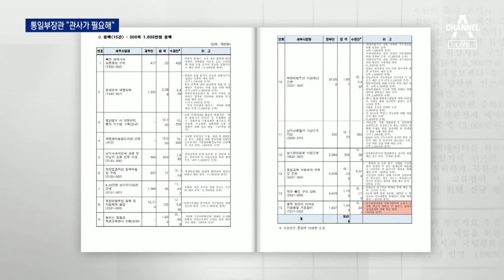NSC 회의 늦을까봐?…10억 장관 관사 예산 끼워 넣은 통일부 | 뉴스A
통일부가 국회 심사과정에서 애초 계획에 없던 예산을 끼워넣었습니다. 청와대 근처에 장관 관사를 빌리는 예산을 추가한 건데요. 청와대에서 갑자기 NSC 회의가 열릴 경우 구로동에 사는 이인영 장관이 신속하게 가기에 멀다는 이유에서입니다. 박수유 기자입니다.

[리포트]
내년 예산 국회 논의 중 애초 정부안에 없던 통일부 장관 관사 예산이 추가됐습니다.

[조태용 / 국민의힘 의원 (지난달)]
"(긴급 관계장관 회의) 이인영 장관이 늦는 바람에 사실 12시쯤 시작하려고 했는데 1시로 늦어졌다는 보도가 있는데 사실인가요?"

[이인영 / 통일부 장관 (지난달)]
"그 보도는 잘못된 보도로 보입니다."

서해 공무원 피격 당시 청와대 회의 지각설은 일축했지만 통일부는 "국가비상사태로 인한 NSC 회의 소집 시 신속 대응이 어려울 수 있다"며 관사 임차 예산 10억 원 추가했다고 설명했습니다.

NSC 구성원인 서욱 국방부, 강경화 외교부 장관은 청와대에서 6km 떨어진 한남동 공관에 거주하고 있지만, 이 장관은 자신의 지역구가 있던 두 배 거리인 구로에 살고 있습니다.

하지만, 전임 김연철 장관도 비슷한 거리인 방배동에 살았고 홍용표, 류길재 전 장관은 경기도 성남에서 출퇴근했던 만큼 관사 필요성에 대해선 의문이 제기되고 있습니다.

"통일부는 현재 청와대 인근 효자동 일대에서 40평, 132㎡ 규모 빌라를 중심으로 전세 매물을 알아보고 있습니다."

청와대까지 걸어갈 수 있는 거리인데 세간살이와 전기요금 등을 고려해도 10억 원은 과하다는 지적도 나옵니다.

[효자동 부동산 중개인]
"일반적인 40평형이면 5억에서 7억 정도라고 보시면 될 것 같아요."

야당은 대규모 적자 예산인데다 전셋값 급등에 힘들어하는 국민 정서에도 맞지 않는다며 반대했지만,

민주당은 "이인영 장관의 간곡한 요청 사안"으로 "전세보증금은 없어지는 돈도 아니"라며 상임위에서 통과시켰습니다.

통일부 장관 관사 예산은 국회 예결위에서 최종 결정됩니다.

채널A 뉴스 박수유입니다.

〈평일〉
08시 00분 라디오쇼 정치시그널 (유튜브 라이브)
08시 50분 김진의 돌직구 쇼
10시 20분 김진의 더라방 (유튜브 라이브)
12시 00분 뉴스A 라이브
15시 50분 강력한 4팀
17시 20분 뉴스TOP10
19시 00분 뉴스A

〈주말〉
12시 00분 토요랭킹쇼·뉴스A 라이브
17시 40분 뉴스TOP10
19시 00분 뉴스A